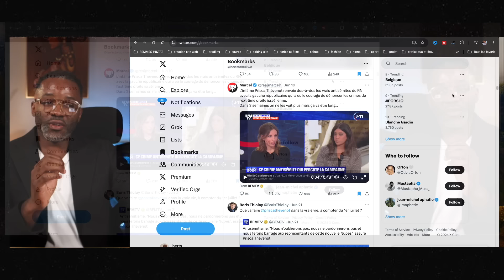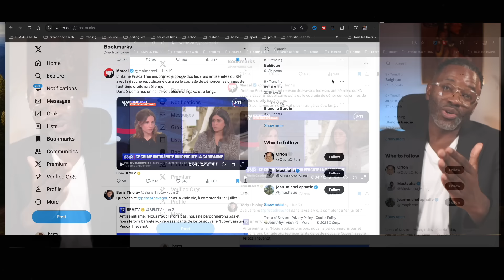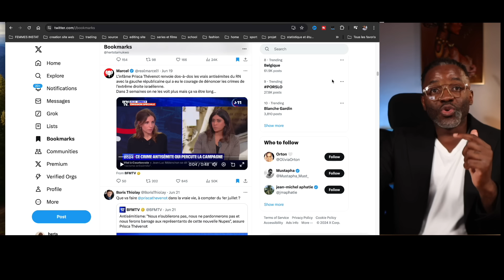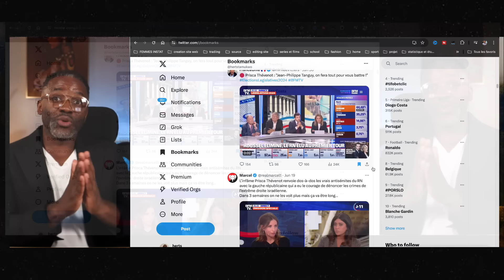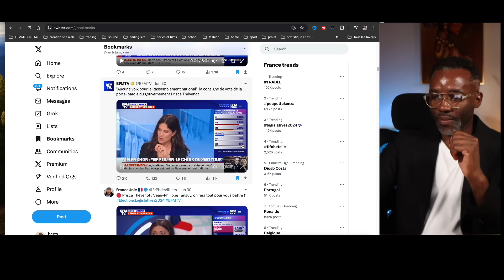LA MACRONISTE PRISCA THEVENOT OUBLIE L'AGENDA SIONISTE ET ÉCHAPPE À APOLLINE DE MALHERBE SUR BFMTV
ELLE SE SENTIT RABAISSER PAR LA CAMPAGNE DU RN ET A UNE REACTION EPIDERMIQUE RIEN QUE SON DE LA VOIX DU REPRENSENTANT DU RN SUR LE PLATEAU

CHAPITRES

AUTRES CHAINES

MON EQUIPEMENT